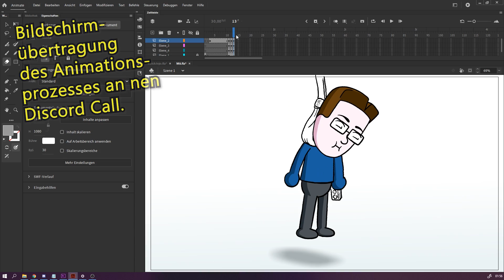Whee Sports Club!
Kennt überhaupt jemand Wii Sports Club? Ich wage mich an die untergegangene Neuauflage des Bewegungsteuerungs Klassikers für die Wii U! Falls ihr Vorschläge habt ruft sie einfach rein!
"Mach dasselbe Video nochmal!"
...Alles klar dasselbe Video!

Kommentiertes Gameplay von myFLASHware

Game Rights reserved by Nintendo